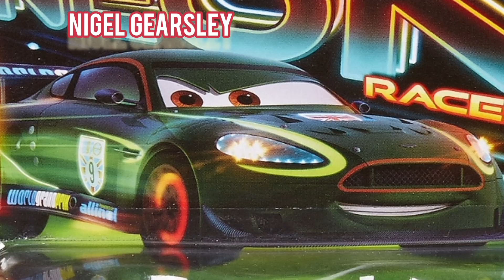Who's Your Favorite Cars 2 NEON RACER? (TROC)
My Answer: Neon Racer Shu Todoroki or Neon Raoul CaRoule.

WIshed we got more diecasts of the Cars 2 TROC Neon Racers. This is still my favorite Cars 2 Extended Universe series 'till this day.

(Shu Todoroki is the host of the TROC Neon Race.)